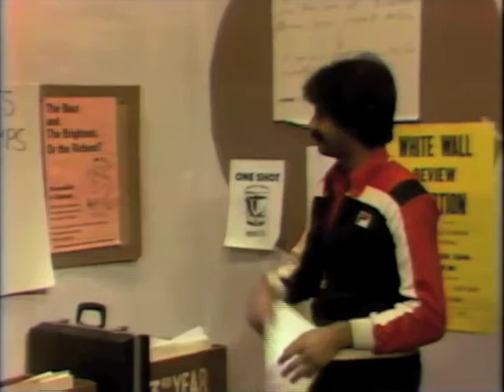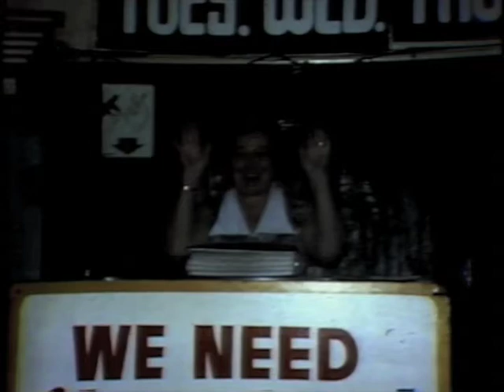RTA 1980: "A Real Winner", 1980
A Ryerson 'studio production' by Radio/TV Arts students. This was one of approximately 30 to 40 productions we did in 2nd & 3rd yr...only the producer got a grade for these productions...the rest of the students were volunteers and received no grades for their participation...